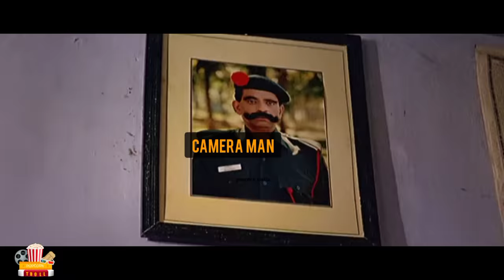മുദ്ര ശ്രദ്ധിക്കണം ഏക മുദ്ര 😂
This Channel Does Not Promote or encourage any illegal activities, all contents provided by this channel copyright Disclaimer under section 107 of copyright act 1976, allowance is for "Fair use " for purpose such as criticism, comment, news reporting,teaching,scholarship and research. fair use is a use permitted by copy right statue that might otherwise  be infringing. non profit, educational or personal use tips the balance in favour of fair use